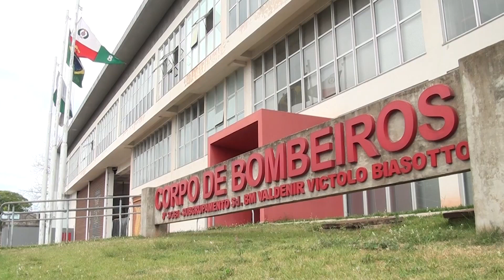CORPO DE BOMBEIROS DE CIANORTE: OS BASTIDORES DE QUEM SALVA VIDAS E OS DESAFIOS DIÁRIOS